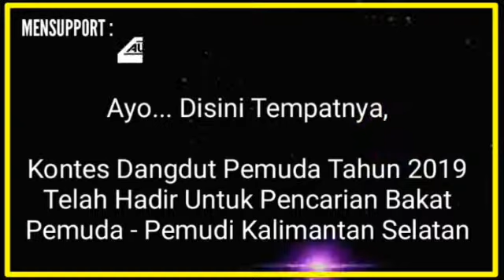Kontes Dangdut Pemuda (KDP) 2019 By AKAY MANAGEMENT